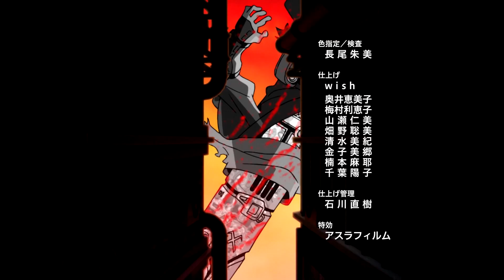Ninja Slayer - Official Ending #1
Will this bloodthirsty spirit consume Ninja Slayer before his enemies are all “dead on departure?”

Song: Kilmister
Performed by: Boris

From the studio, Trigger, that brought you Kill la Kill.

Ninjas. Karate. Sushi. The dystopian cyber underworld of Neo-Saitama is ruled from the shadows by an intricate web of drugs, yakuza gangs, and evil syndicate ninjas wielding fearsome “karate.” In a sea of the blood of his enemies, a lone maverick stands. NINJA SLAYER is a ninja who kills other ninjas in the name of ninja vengeance. A former salaryman whose family was killed by evil ninjas, Ninja Slayer cheats death and casts away his past to embrace the dark, mystical NINJA SOUL, a mysterious spirit that grants him great power in his quest for revenge. Domo. I’m Ninja Slayer.